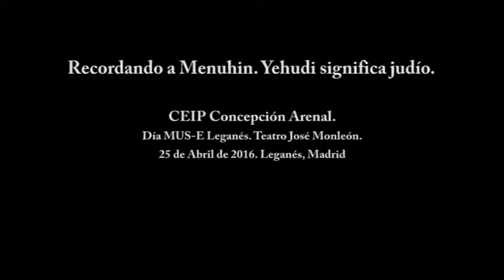Recordando a Menuhin CEIP Concepción Arenal Día MUS-E Leganés 2016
Recordando a Menuhin, es la propuesta de los/as alumnos/as del CEIP Concepción Arenal dirigidos por la Artista MUS-E Rosa Castillo en la celebración del Día MUS-E Leganés en el Teatro Jose Monleón el pasado 25 de abril de 2016.